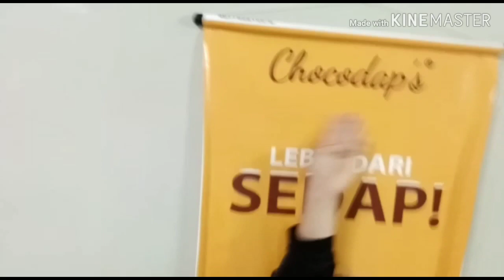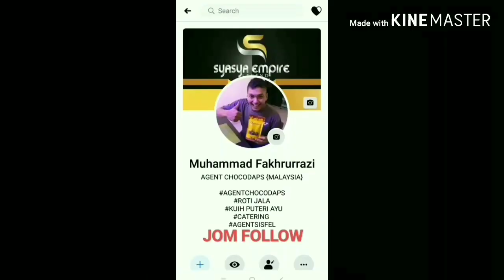PERKENALAN AGENT CHOCODAP'S